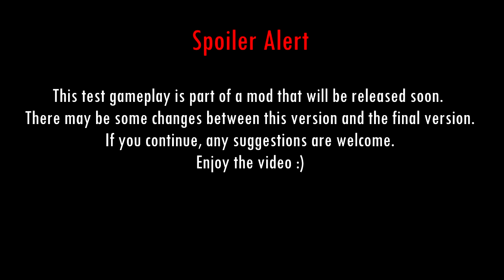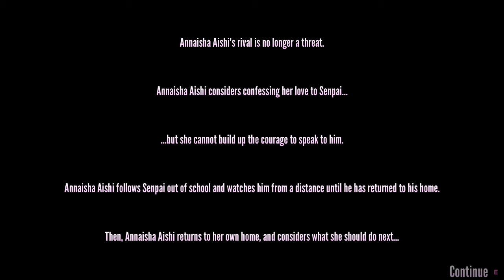Winning Senpai's heart! - Yandere Simulator Custom Mode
This rival is part of my new mod. The mod will be public very soon.